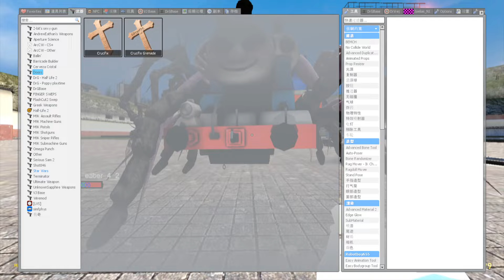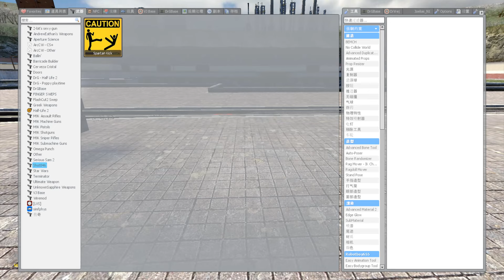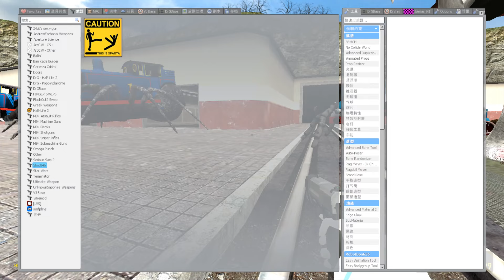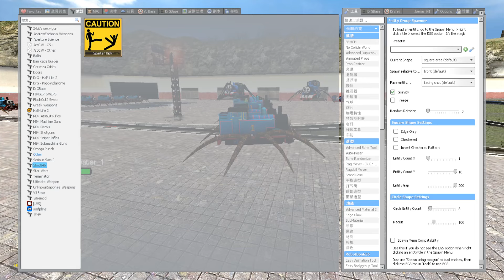DESTROY CURSED THOMAS TRAIN FRIENDS & SONIC TAPES & SEA EATER MONSTER in Garry's Mod